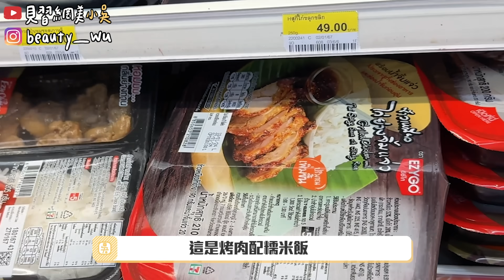【小吳】網評全世界最好吃7-11🔥『泰國7-11“必買美食"開箱🇹🇭』不只熱壓吐司！沒看就虧大了！最好吃的打拋豬是...超人氣"泰奶泡芙"好吃到停不下來QQ...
OMG~~~這集我真的期待很久了
非常多朋友以及粉絲都會到泰國玩🇹🇭
大家都知道去到泰國一定要朝聖當地的7-11🔥
畢竟熱壓吐司火遍全球，人人都說必吃必買！！
(根本號稱沒吃過別說去過泰國XDDDD)

別再『只吃』熱壓吐司了🍞
這次邀請到我的在地朋友Benson(沒錯又是他哈哈哈)
帶我們來看看當地人推薦！以及超冷門美食吧！

沒看的朋友真的就吃虧繞遠路了！
資訊量滿滿的一集，快分享給朋友吧💪